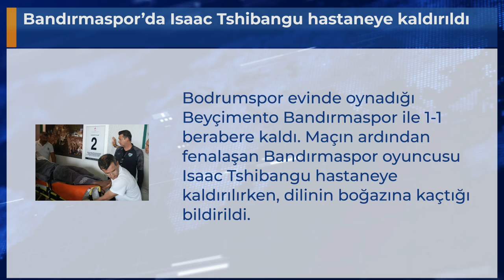Bandırmaspor’da Isaac Tshibangu hastaneye kaldırıldı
Bodrumspor evinde oynadığı Beyçimento Bandırmaspor ile 1-1 berabere kaldı. Maçın ardından fenalaşan Bandırmaspor oyuncusu Isaac Tshibangu hastaneye kaldırılırken, dilinin boğazına kaçtığı bildirildi.